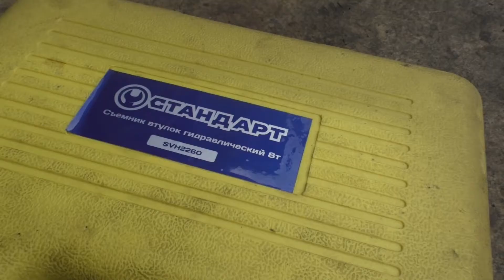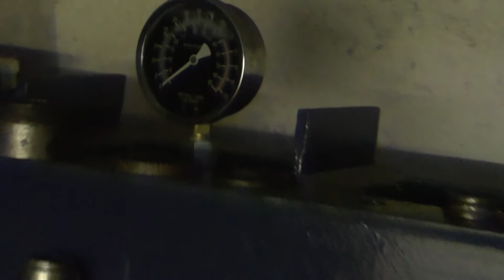OPEL VECTRA 1.6 л Замена задних сайлентблоков